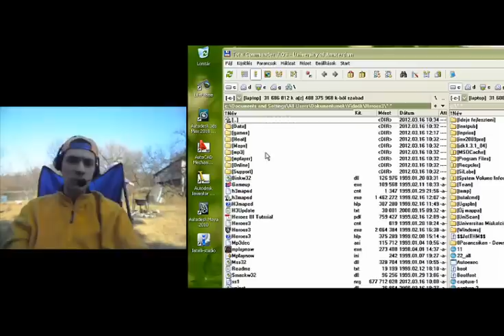Heroes Of Might And Magic 3 Restoration of Erathia h+v komment a bogrács mellől 2.rész (18+)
Elkezdődik a hadjárat:
LONG LIVE THE QUEEN CAMPAIGN
map: HOMECOMING .
ez a rész a játékba való visszaszokásomról szól .